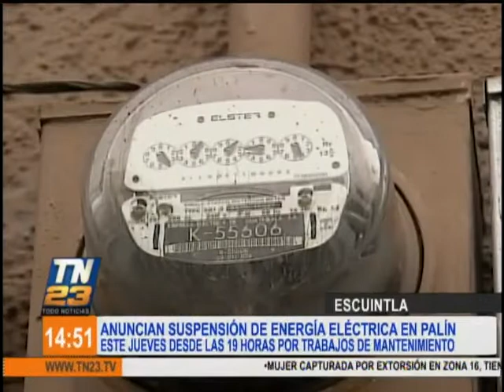Anuncian suspensión de energía eléctrica en Palín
Se realizarán labores de mantenimiento

Autoridades anunciaron la Suspensión de energía eléctrica en varios puntos de Palín, Escuintla, esto debido a trabajos de construcción y mantenimiento de la red de transmisión. Visita nuestro sitio